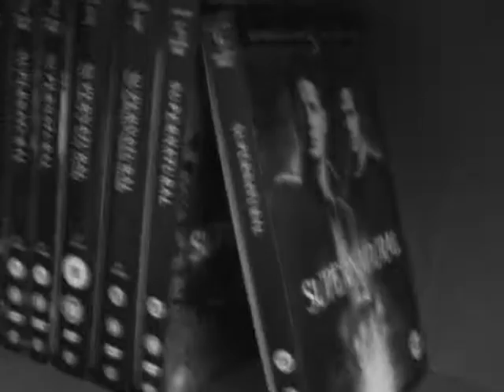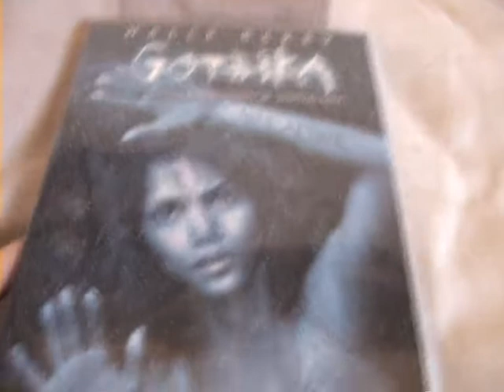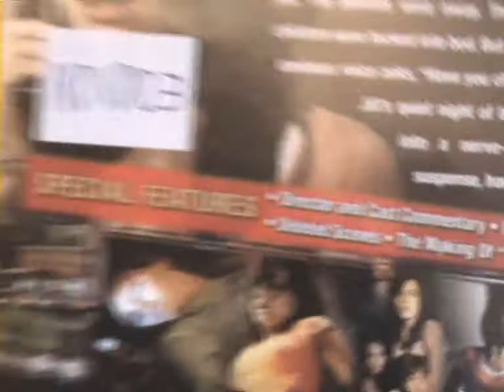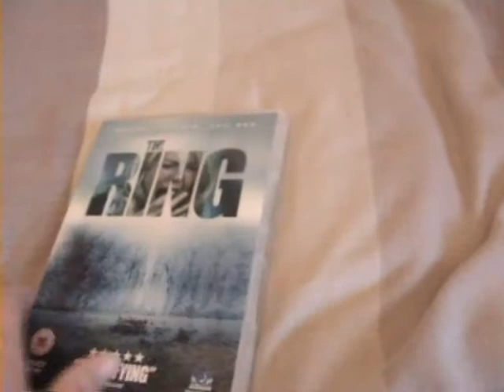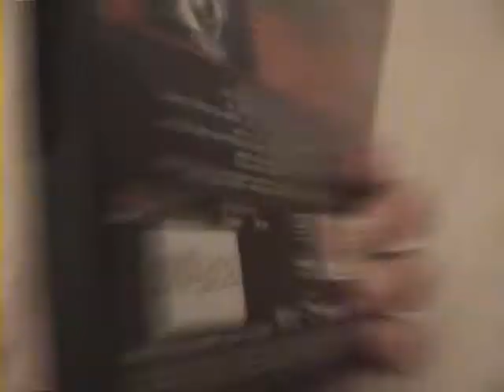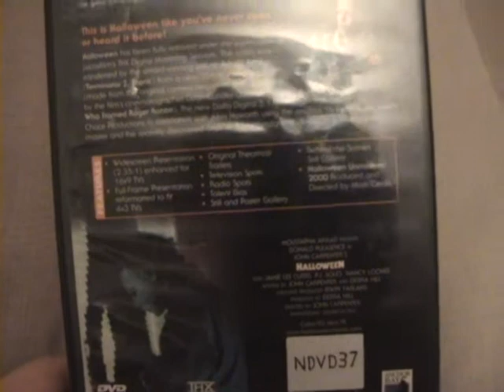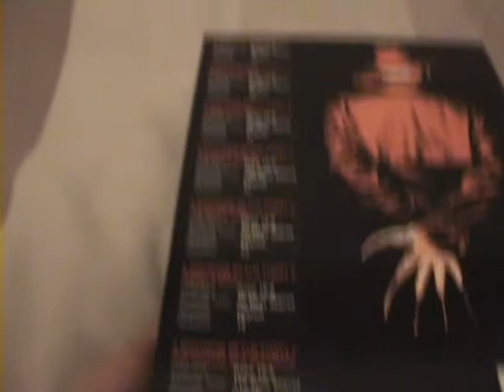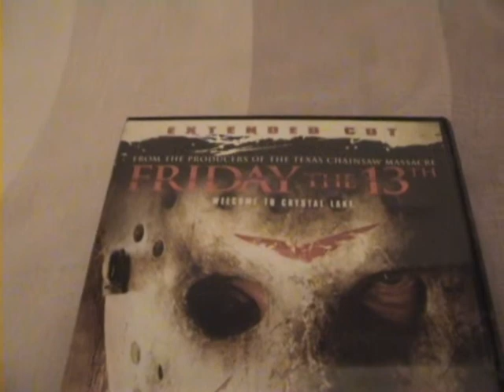The Miscellaneous Horror Collection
Miscellaneous horror films, A brief look and review of my entire keepcase DVD collection.